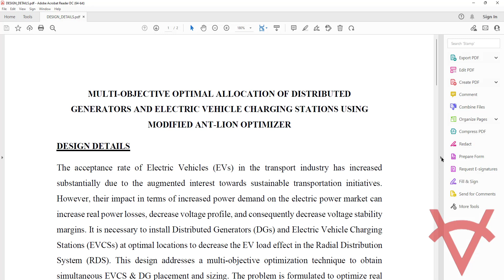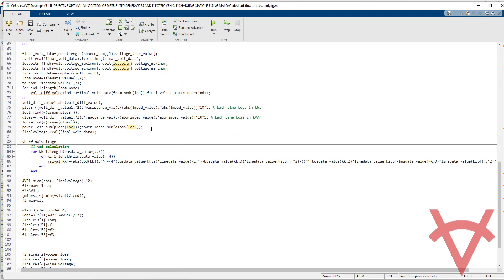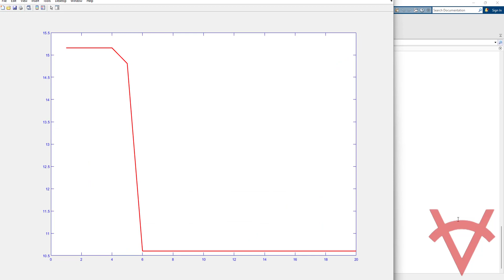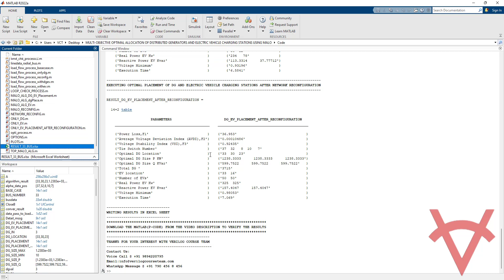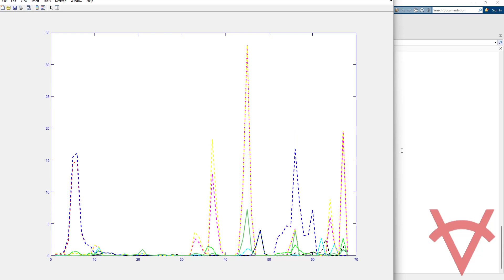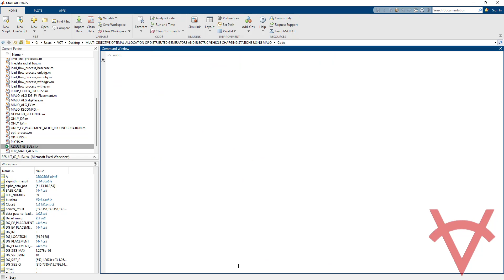MODIFIED ANT-LION OPTIMIZER FOR MULTI-OBJECTIVE OPTIMAL ALLOCATION OF DG AND EVCS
DESIGN DETAILS
The acceptance rate of Electric Vehicles (EVs) in the transport industry has increased substantially due to the augmented interest towards sustainable transportation initiatives. However, their impact in terms of increased power demand on the electric power market can increase real power losses, decrease voltage profile, and consequently decrease voltage stability margins. It is necessary to install Distributed Generators (DGs) and Electric Vehicle Charging Stations (EVCSs) at optimal locations to decrease the EV load effect in the Radial Distribution System (RDS). This design addresses a multi-objective optimization technique to obtain simultaneous EVCS & DG placement and sizing. The problem is formulated to optimize real power losses, Average Voltage Deviation Index (AVDI), and Voltage Stability Index (VSI) of the electrical distribution system. By applying Modified Ant-Lion Optimizer, the design tested using Matlab 2021b/2022a version on two standard bus system 33 and 69 considering network reconfiguration with 8 scenarios.
1. Basecase
2. Only DG Placement
3. Only EVCS Placement
4. Simultaneous DG and EVCS Placement
5. Network Reconfiguration
6. DG Placement after Network Reconfiguration
7. EVCS Placement after Network Reconfiguration
8. Simultaneous DG and EVCS Placement after Network Reconfiguration

The objective function,F(k)=min{w_1 f_1 (k)+w_2 f_2 (k)+w_1 (1/(f_3 (k)))+}

REFERENCES
Reference Paper-1: Multi-Objective Optimal Allocation of Electric Vehicle Charging Stations and Distributed Generators in Radial Distribution Systems using Metaheuristic Optimization Algorithms
Author’s Name: Venkata K. Babu Ponnam and K. Swarnasri
Source: ETASR
Year: 2020